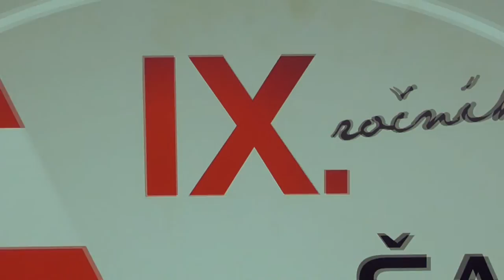ŠARIŠSKÝ SLALOM 1.5.2016 | PATRICK MAYER